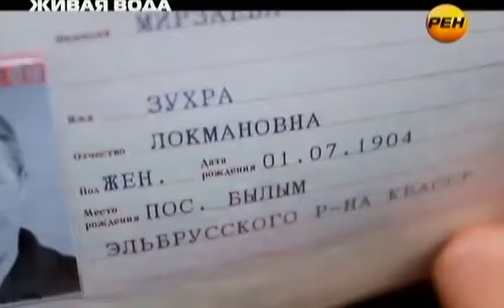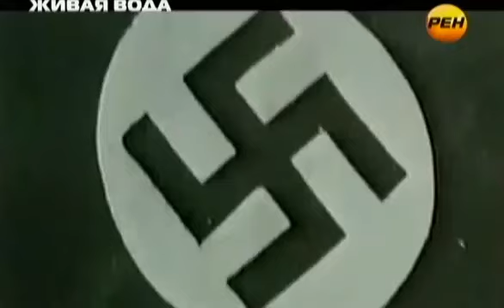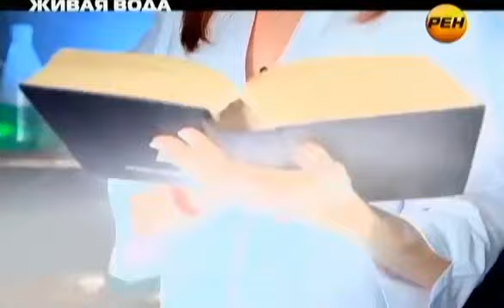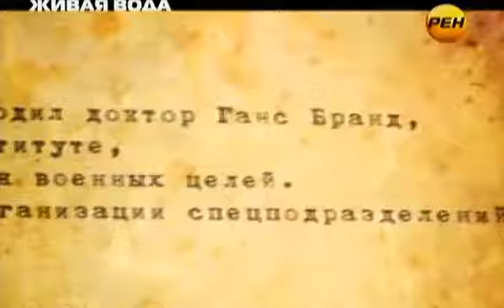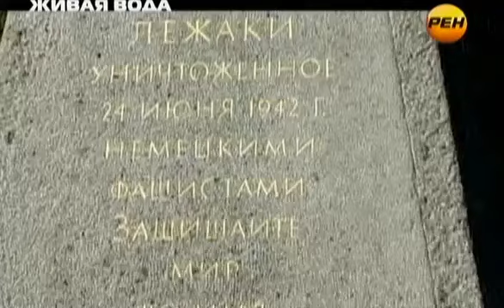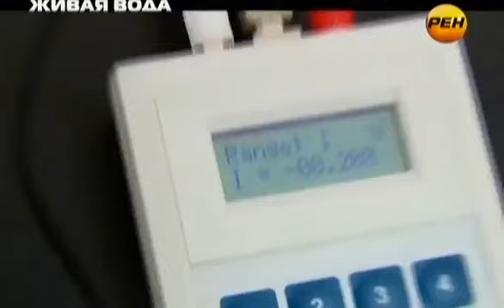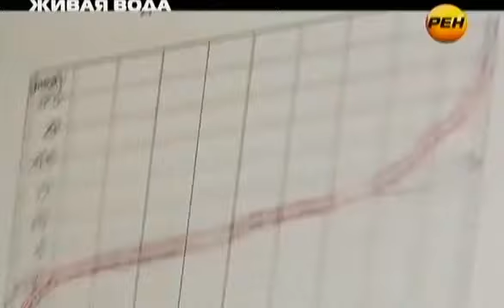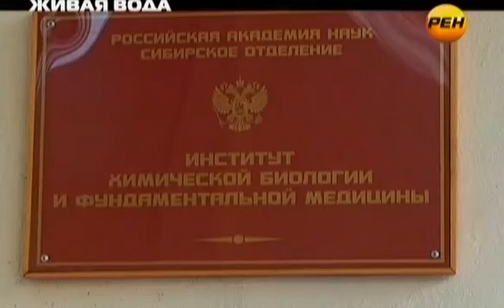Тайны мира с Анной Чапман №32 Живая вода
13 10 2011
Бессмертие. В поисках живой и мертвой воды.